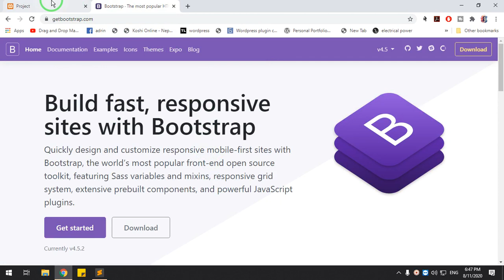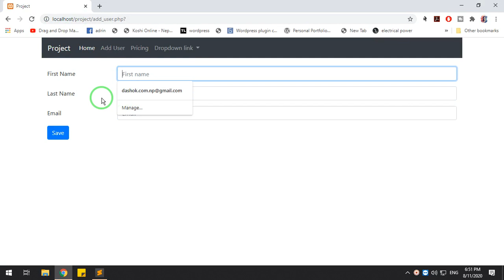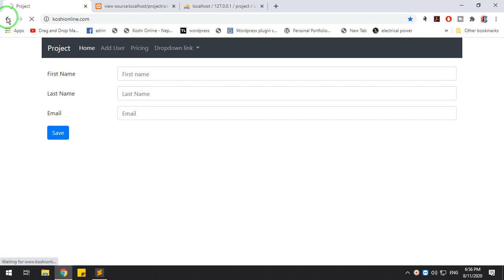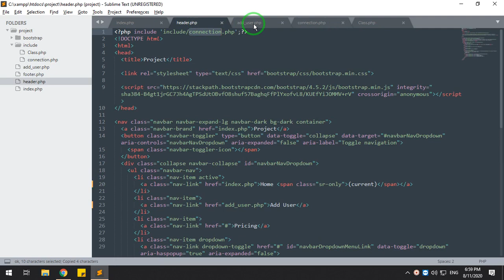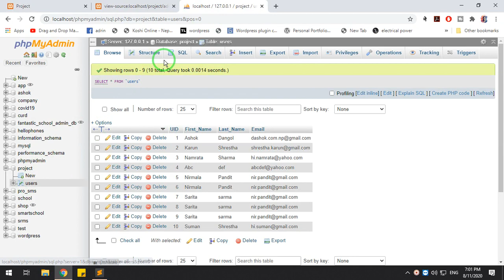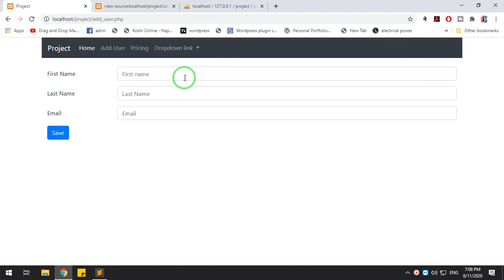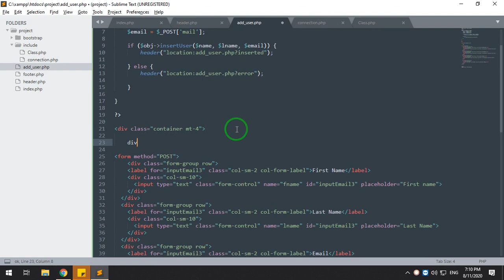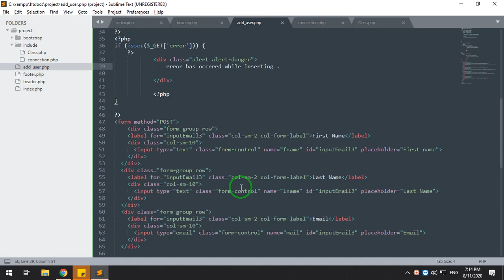PHP COMPLETE PROJECT : : INSERT RECORD (PART -6)